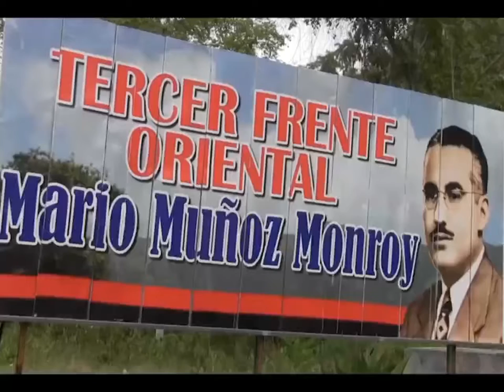Hagamos de las virtudes y valores que nos distinguen inspiración para defender la soberanía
La vigilancia revolucionaria sigue siendo una de las principales tareas para preservar las conquistas alcanzadas por las cubanas y los cubanos. Es la Sierra Maestra bastión inexpugnable de la nación.